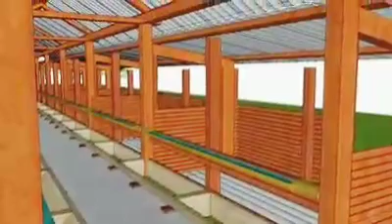DESAIN KANDANG DOMBA YANG SANGAT TERSTRUKTUR DAN SISTEMATIS !!!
Lokasi ideal untuk penggemukan domba adalah daerah yang bercurah hujan 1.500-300 mm/tahun dengan kelembaban 60-80%, domba sangat peka terhadap perubahan suhu lingkungan

 Kandang sebaiknya dibangun dengan menutup bagaian dominan masuknya angin, selain itu di usahakan sinar matahari dapat masuk ke kandang

 Ukuran kandang di kondisikan dengan ketersediaan tempat, sebagai patokan 1:1.5tuk kebutuhan luas kandang
 Per skat bisa  pakai ukuran 1m x  120

■ Jenis jenis kandang

Pada umumnya kandang domba di buat koloni, sesuai dengan sifat domba yang senang hidup berkelompok. Berdasarkan tipe alasnya dibagi dua tipe yaitu kandang lemprak dan kandang panggung.